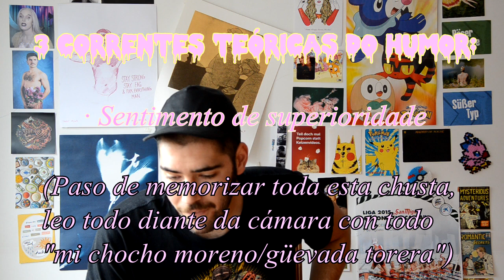O LAND ROBER E O RURALISMO | olaxonmario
A TVG conta cunha ampla ghama de contidos e información para moi diversas audiencias, mais non sempre chove a ghusto de todes. Aquí traeo unha pequena reflexión (ou algho) sobre o contido cómico que na actualidade esta canle de televisión nos ofrece ás galegas.

M8s bknhs ♥